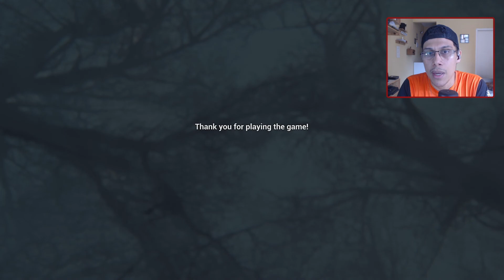Uninvited Guest#3 - Final - Gameplay em PT-BR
Uninvited Guest é um jogo de terror psicológico em primeira pessoa que se passa em 1930. Você controla um aldeão que, necessitando de dinheiro para ajudar sua filha, acaba em uma mansão abandonada para recuperar uma pintura. Mas essas mansão esconde segredos obscuros.